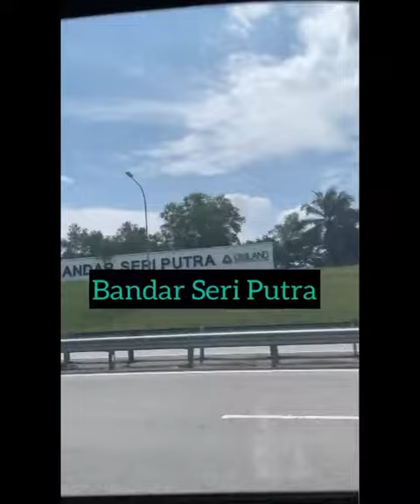Ustaz Don Selesai Ambil Vaccine Dos 1 & dos 2